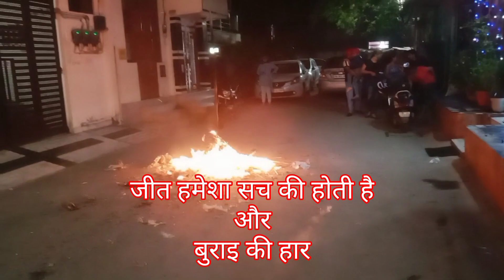Happy Dussehra, Ravan Dahan Jai shri Ram 🙏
This video is Contunitung of part of part 1.In this video you will see ravan dahan.
बुराइ का अंत
sachai की जीत
जय श्री राम